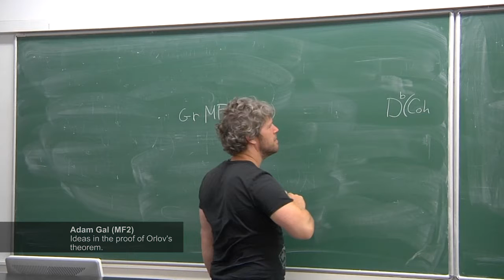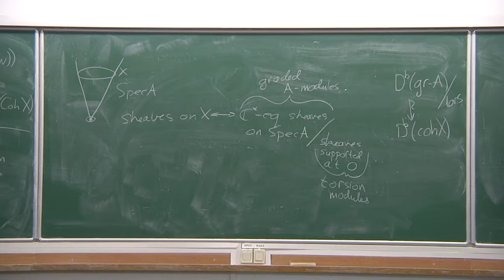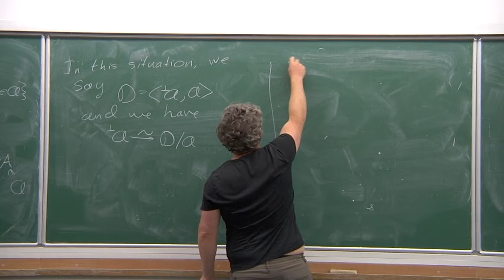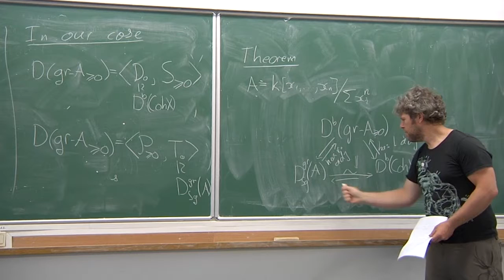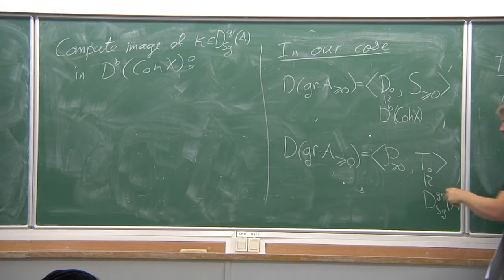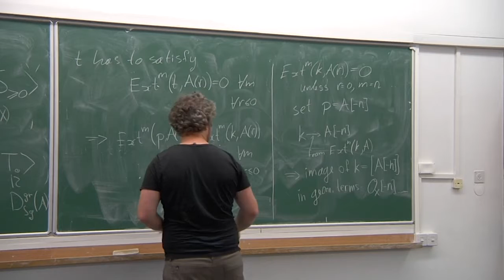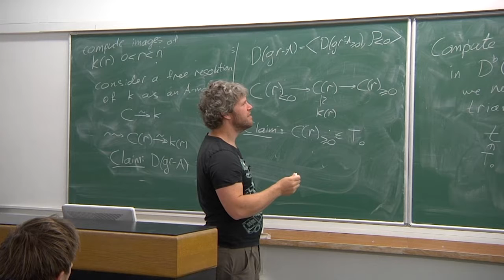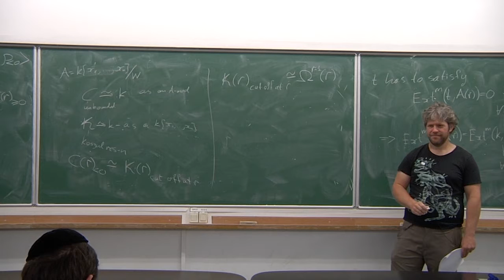Workshop: Homological Mirror Symmetry: Day 3 - Adam Gal (MF2) Ideas in the proof of Orlov's theorem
Workshop: Homological Mirror Symmetry

June 10 – 12, 2015 at Hebrew University, Israel

Adam Gal (MF2)
Ideas in the proof of Orlov's theorem